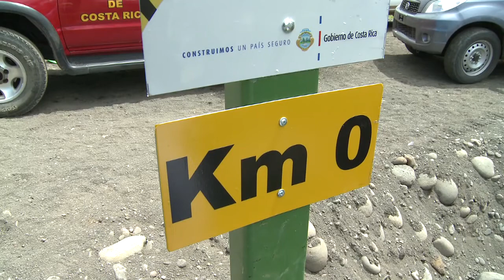Gobierno denuncia actos indebidos en contrataciones para construcción de carretera 1856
El Gobierno de la República denunció hoy ante el Ministerio Público presuntos actos indebidos en los procesos de contrataciones para la construcción de la carretera nacional 1856, ruta 'Juan Rafael Mora Porras', en la zona fronteriza norte.

Por estos supuestos casos de corrupción fueron denunciados dos funcionarios del Consejo Nacional de Vialidad (CONAVI), del Ministerio de Obras Públicas y Transportes (MOPT), quienes ya fueron separados de sus cargos, y serán investigados por las autoridades judiciales correspondientes. No se descarta que estén involucradas otras personas en el caso.